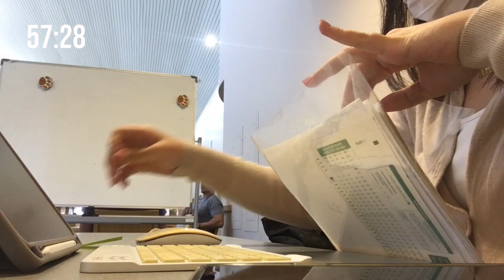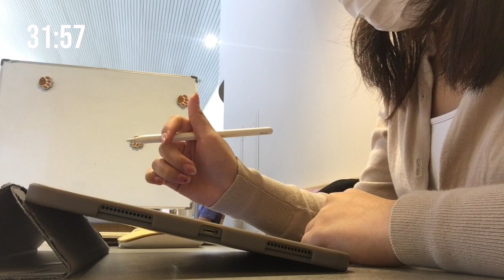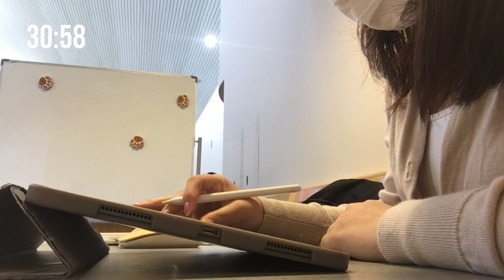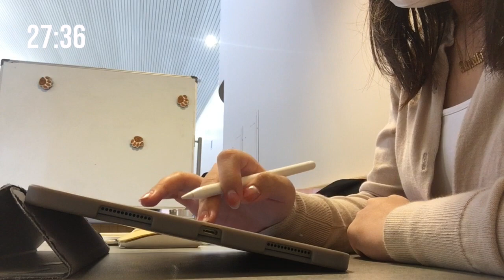study with me 📝 library ver. / 1hour/ Lo-fi Music to study!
Since it's kind of a hectic week i decide to film this study with me video! Hope you guys like it and enjoy having me as a virtual study buddy!

ʚїɞ tags
university student vlog, uni life, library study, productive study vlog, study with me, college student, college life, day in the life, uni in usa, aesthetic, 대학생, 대학